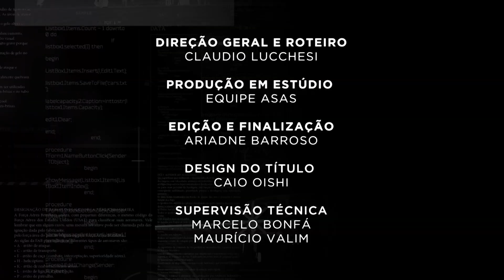ASAS E HISTÓRIAS: LOCKHEED SR-71A BLACKBIRD #19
Criado pelo gênio de um dos maiores projetistas de aviões de todos os tempos, o SR-71 Blackbird foi um dos mais espetaculares aviões militares da História – sem nunca levar uma arma! Criado para ser impossível de interceptar pelos caças soviéticos, este legítimo avião-espião é até hoje a mais rápida aeronave a ter sido colocada em serviço e produzida em série – chegando a mais de três vezes a velocidade do som!
E essa é a sua história!